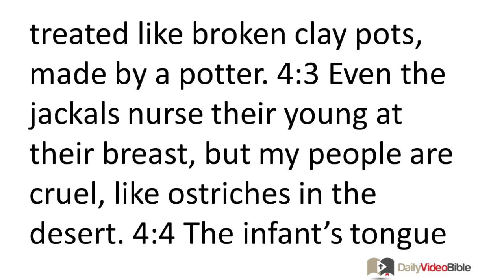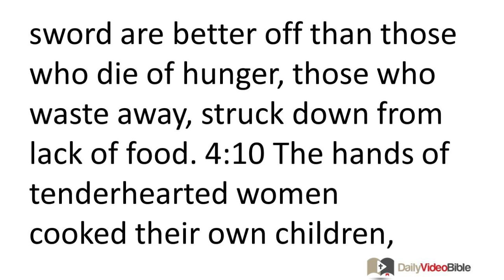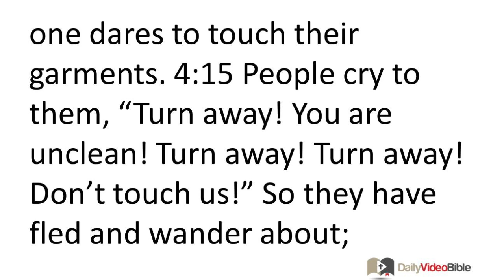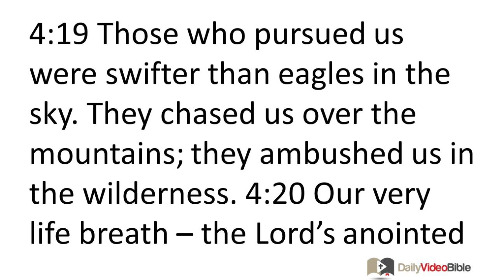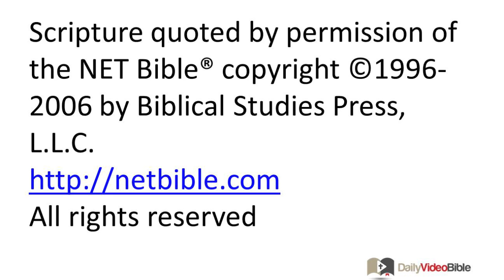October 24 Lamentations 4 Old Testament for the Daily Video Bible DVB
Lamentations 4:1-18 - The Prophet Speaks:
א (Alef)
4:1 Alas! Gold has lost its luster;
pure gold loses value.
Jewels are scattered
on every street corner.
ב (Bet)
4:2 The precious sons of Zion
were worth their weight in gold --
Alas! -- but now they are treated like broken clay pots,
made by a potter.
ג (Gimel)
4:3 Even the jackals nurse their young
at their breast,
but my people are cruel,
like ostriches in the desert.
ד (Dalet)
4:4 The infant's tongue sticks
to the roof of its mouth due to thirst;
little children beg for bread,
but no one gives them even a morsel.
ה (He)
4:5 Those who once feasted on delicacies
are now starving to death in the streets.
Those who grew up wearing expensive clothes
are now dying amid garbage.
ו (Vav)
4:6 The punishment of my people
exceeded that of of Sodom,
which was overthrown in a moment
with no one to help her.

ז (Zayin)
4:7 Her consecrated ones were brighter than snow,
whiter than milk;
their bodies more ruddy than corals,
their hair like lapis lazuli.
ח (Khet)
4:8 Now their appearance is darker than soot;
they are not recognized in the streets.
Their skin has shriveled on their bones;
it is dried up, like tree bark.
ט (Tet)
4:9 Those who died by the sword are better off
than those who die of hunger,
those who waste away,
struck down from lack of food.
י (Yod)
4:10 The hands of tenderhearted women
cooked their own children,
who became their food,
when my people were destroyed.
כ (Kaf)
4:11 The LORD fully vented his wrath;
he poured out his fierce anger.
He started a fire in Zion;
it consumed her foundations.
ל (Lamed)
4:12 Neither the kings of the earth
nor the people of the lands ever thought
that enemy or foe would enter
the gates of Jerusalem.
מ (Mem)
4:13 But it happened due to the sins of her prophets
and the iniquities of her priests,
who poured out in her midst
the blood of the righteous.
נ (Nun)
4:14 They wander blindly through the streets,
defiled by the blood they shed,
while no one dares
to touch their garments.
ס (Samek)
4:15 People cry to them, "Turn away! You are unclean!
Turn away! Turn away! Don't touch us!"
So they have fled and wander about;
but the nations say, "They may not stay here any longer."
פ (Pe)
4:16 The LORD himself has scattered them;
he no longer watches over them.
They did not honor the priests;
they did not show favor to the elders.
The People of Jerusalem Lament:
ע (Ayin)
4:17 Our eyes continually failed us
as we looked in vain for help.
From our watchtowers we watched
for a nation that could not rescue us.
צ (Tsade)
4:18 Our enemies hunted us down at every step
so that we could not walk about in our streets.
Our end drew near, our days were numbered,
for our end had come!